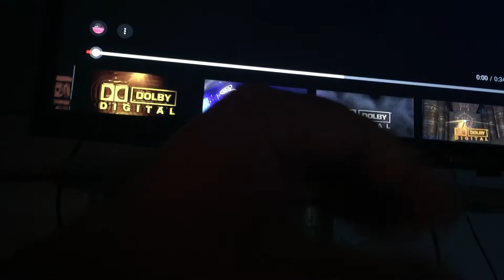Kako Watches The Dolby Digital Aurora Logo